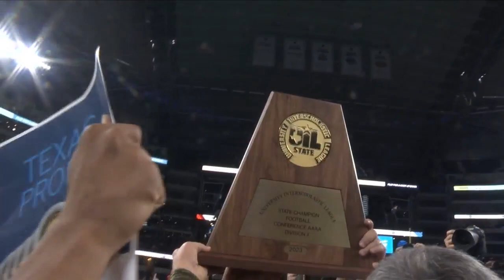'The best Christmas present': Gilmer Buckeyes celebrate state championship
The celebration continues in Gilmer as the Buckeyes bring back their state title after holding onto a 2-point lead against the Bellville Brahmas.